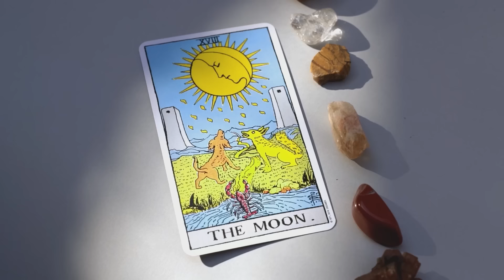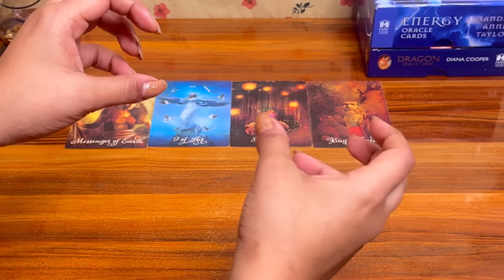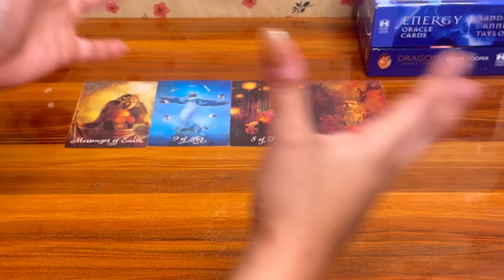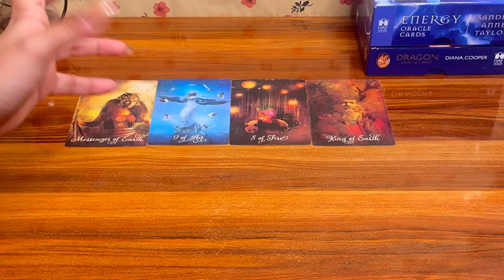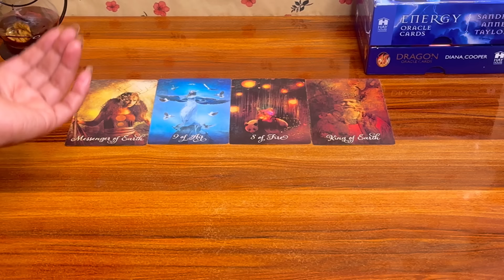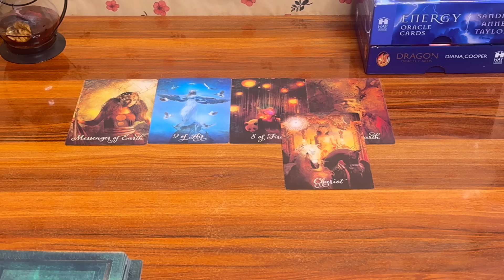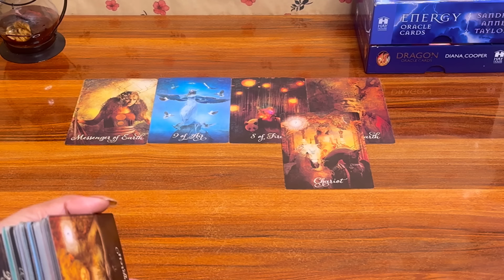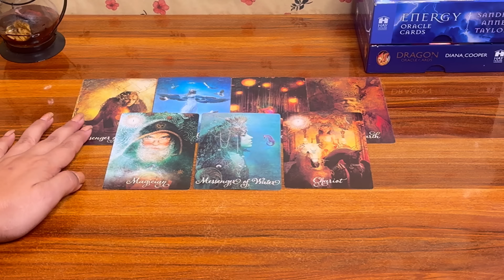😱😅LOGON KI NAZAR M AAP KESE INSAN HO ? 😊❤️लोगों की नज़र में आप कैसे इंसान हैं ?💫